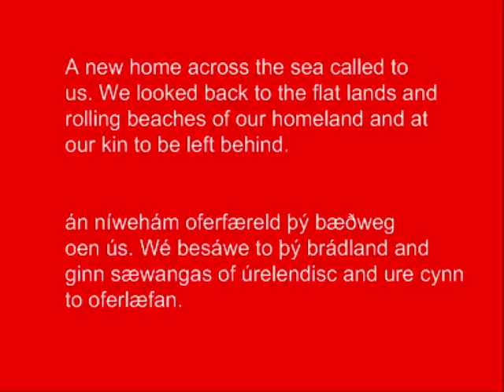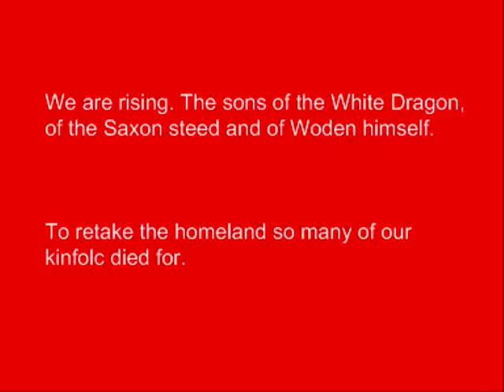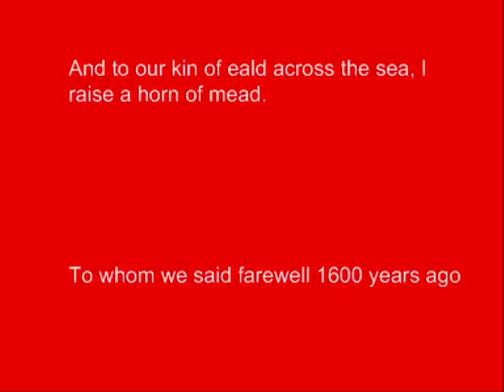Engla tocyme-The new and old Engla-lands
Some pictures of England,West Friesland,Lower Saxoney,Angeln and Jutland accompanied by the music of Lord of the rings.

The English arrived here around 400 A.D at the invitation of the Welsh king Vortigen who was scared of the picts in the north. Hengist and Horsa,two brothers, were the first to land. This new land was exactly what the Germanic tribes wanted. A lush fertile landscape with plenty of woodland and wildlife.

England was named after the Angles and not the Saxons,Frisians and Jutes because the Angles were the largest tribe. So the old Engla land is Angeln in Germany but the lands of the Saxons,Jutes and Frisians also bear close affinity.